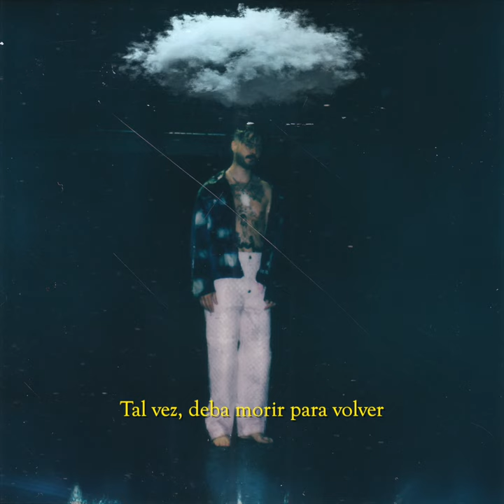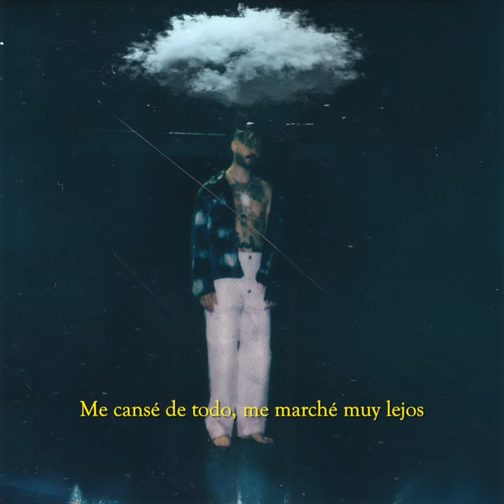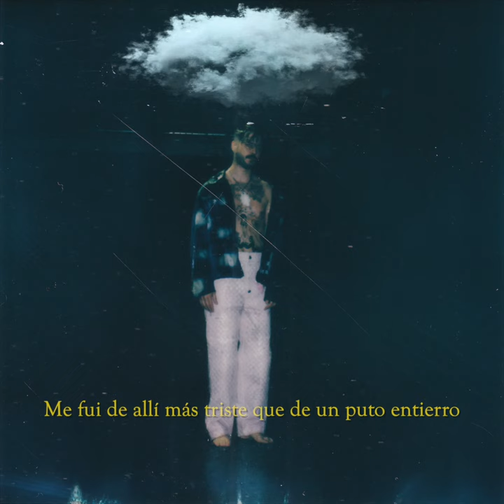11. KINDER MALO - RUIDO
Guitarras by:
Luichi Boy

Producido por:
Alex Moreno
Pablo Fergus